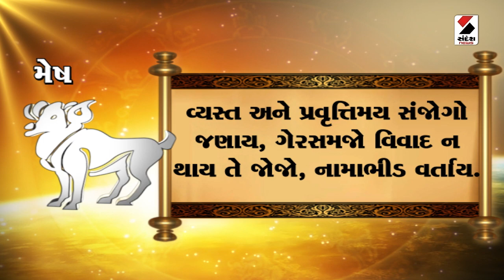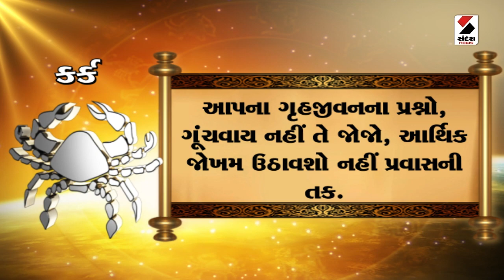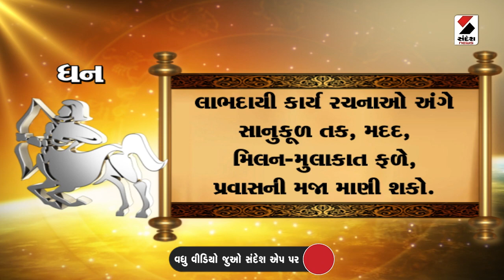Daily Rashifal LIVE | જાણો કેવો રહેશે આપનો 13 October 2024 દિવસ | Daily Horoscope